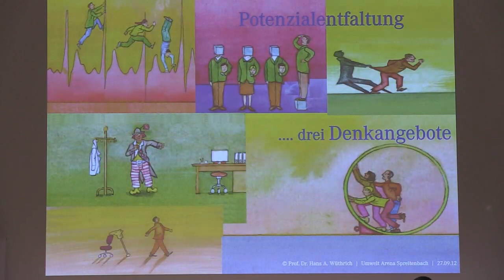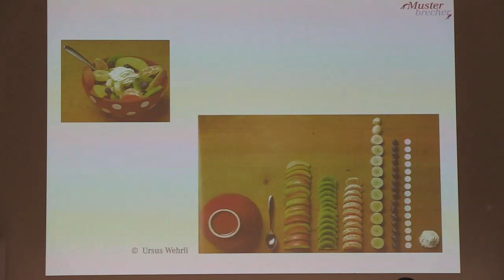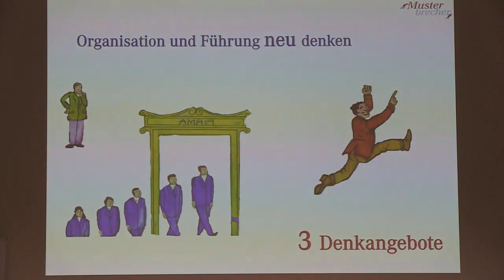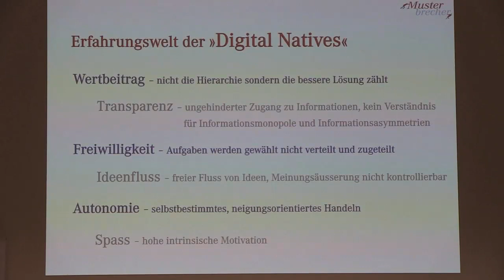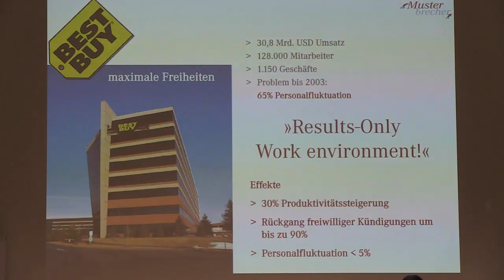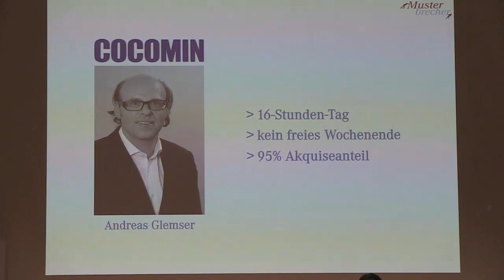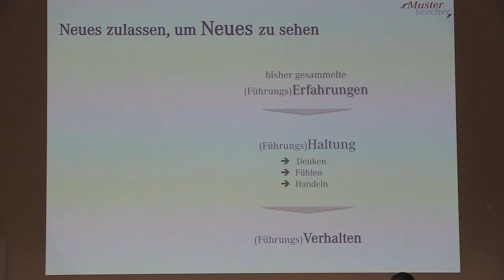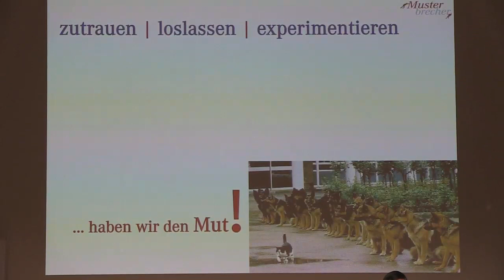Kulturwandel Keynote Prof. H.A. Wüthrich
Führung neu leben -- machen Sie Ihre Firma zukunftsfähig
Prof. Dr. Hans A. Wüthrich ist Inhaber des Lehrstuhls für Internationales Management an der Universität der Bundeswehr München, Institut für die Entwicklung zukunftsfähiger Organisationen. Zusätzlich ist er Lehrbeauftragter an der Uni St. Gallen und Hildesheim. Er hält diverse Aufsichts- und Beiratsmandate. Aktuelle Forschungsschwerpunkte sind Strategisches Management, nachhaltiges Wirtschaften und Change Management. Er ist Gründungspartner der Unternehmensberatung B&RSW AG in Zürich und Mitautor des Buches «Musterbrecher -- Führung neu leben».